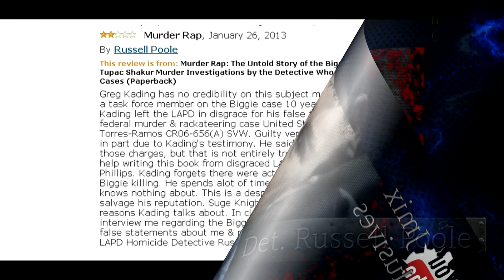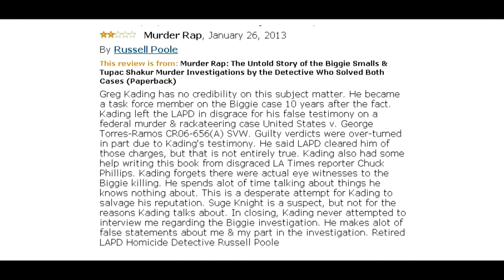Russell Poole - Will Tupac & Biggie's Cases Ever Be Solved? - Full & Uncut Interview